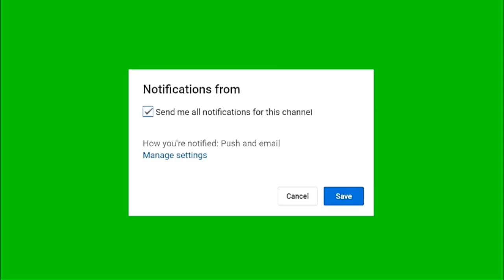GREEN SCREEN SUBSCRIBE BOTTON